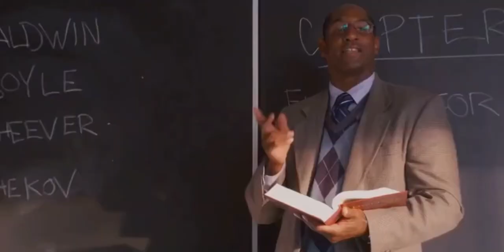The House Bunny - New Soul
scene from the movie “The House Bunny” 💗 & song “New Soul” by Yael Naïm! i love this scene so much.